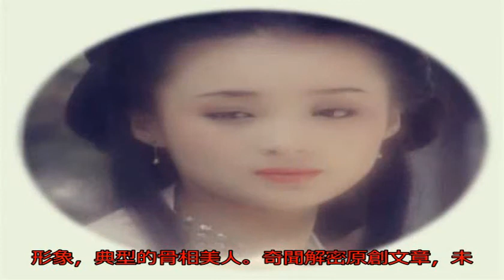古裝第一美人蔣勤勤珍藏的照片，獨一無二的靈氣，驚艷了眾人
古裝第一美人蔣勤勤珍...